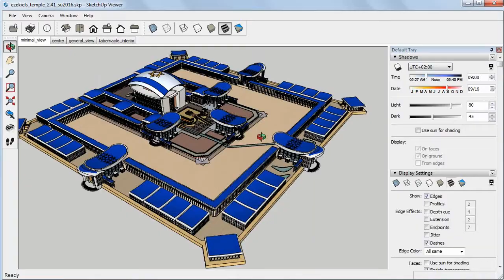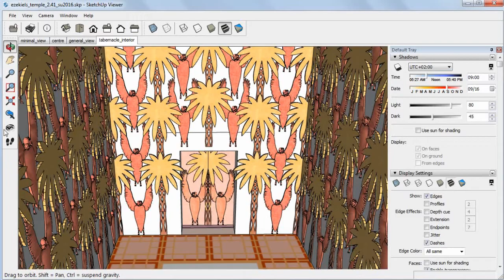Третий Храм - место собрания избранных от четырёх ветров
Пока мы не построим Храм, описанный в пророчестве Иезекииля, избранные не могут быть собраны, поэтому великая скорбь не может закончится. Второе Пришествие Христа сейчас зависит только от нас, Господь Бог со своей стороны дал нам всё необходимое: в пророчестве Иезекииля указано местоположение и размеры Храма, чтобы мы могли этот Храм построить. У нас есть 3D модель Храма, выполненная в строгом соответствии со всеми измерениями, заданными в книге пророка Иезекииля. Местоположение Храма определяется с точностью до нескольких десятков метров на основании измерений священного удела, указанных в пророчестве Иезекииля - 31°29'N   35°15'E. Мы выполнили эти измерения, и на указанном месте обнаружили руины жертвенника, построенного Авраамом, Иегова-ире. Это место расположено в природном заповеднике, в Иудейской пустыне, в 30 км южнее Иерусалима, это место свободно, и постройка Третьего Храма зависит только от нас. "Храм в соответствии с пророчеством Иезекииля, проект 1534" PDF: